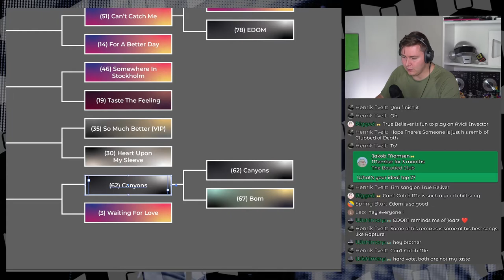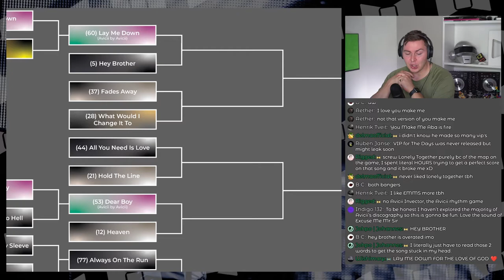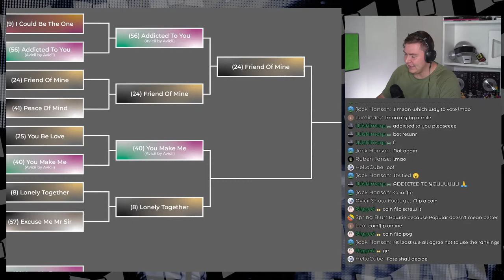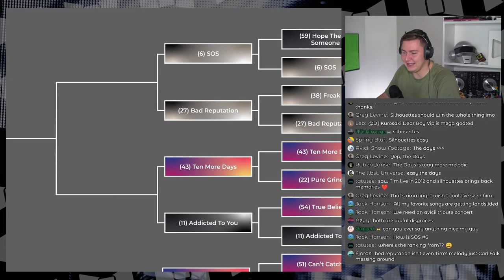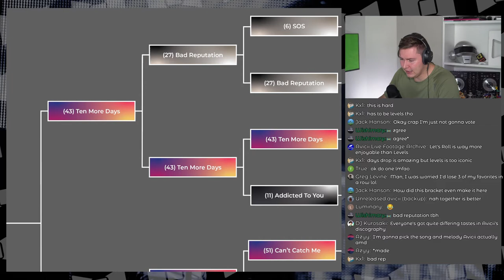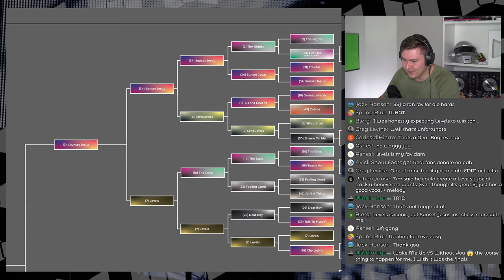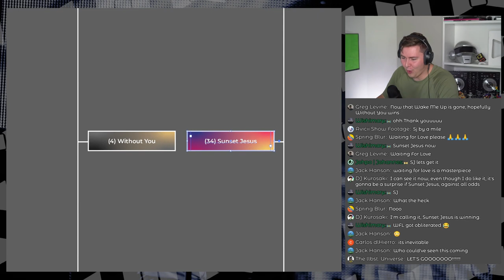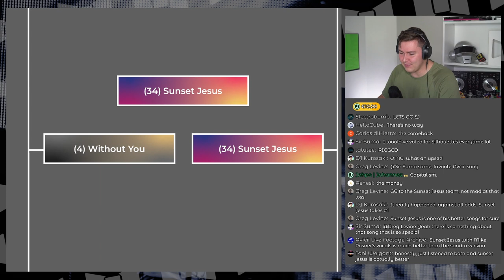Finding the Greatest Avicii Song of All-Time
This is a stream highlight video where we voted LIVE from Avicii's entire discography to eventually reign a single track as the greatest Avicii song of all-time.